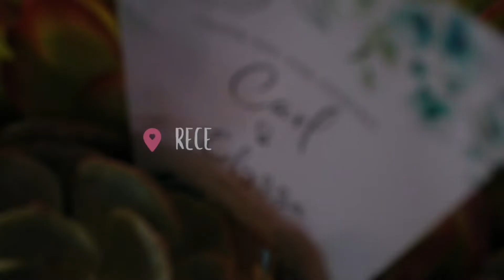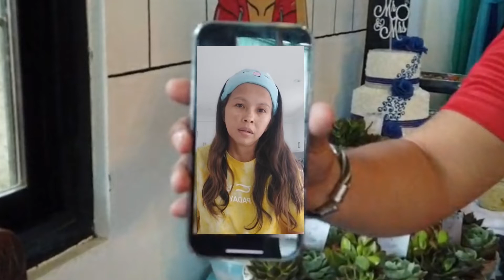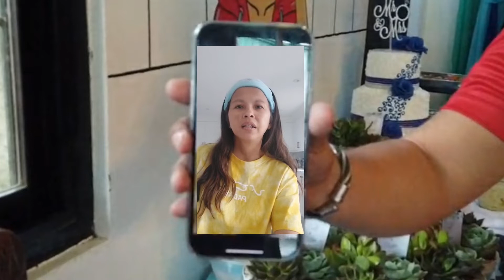My son's wedding, Carl & Elyssa I April 8, 2022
Kahit Civil Wedding lang, masakit pala pag wala ka sa pinakaimportanteng event ng buhay ng anak mo... Akala ko okay lang...